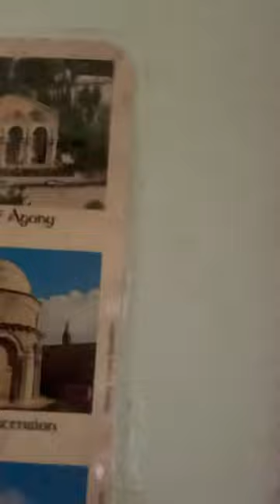ถ่ายให้พ่อดู